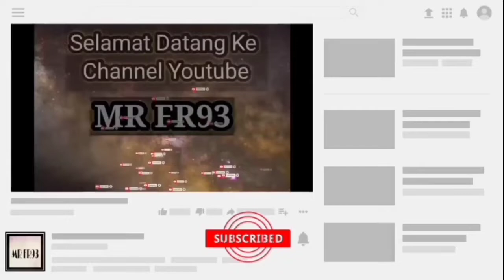Current Issues Vlog : Nagorno Karabakh Krisis Sengketa Azerbaijan Armenia..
Krisis semasa yang tengah hangat berlaku di dunia sekarang. Isu sengketa melibatkan dua negara.Untuk hal selanjutnya, silakan tonton video saya buat ni.

Kredit